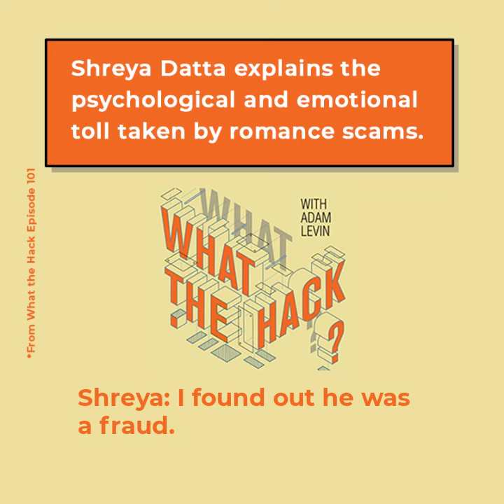What are the emotional and psychological consequences of pig butchering scams?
A victim of a pigbutchering scam shares her story and the fallout that followed.

Check out episode 101 of What the Hack with Adam Levin to hear the whole story, either in this playlist or wherever you get your podcasts.